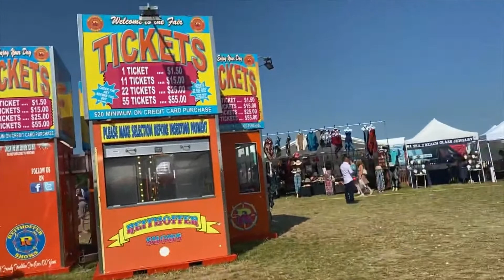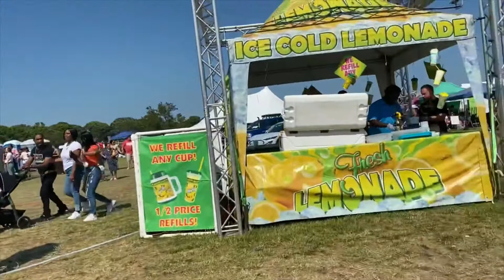(714) Kết thúc hội chợ dâu tây Strawberry Festival 8